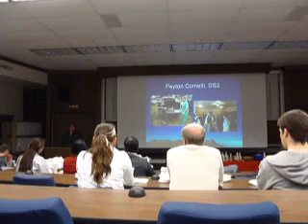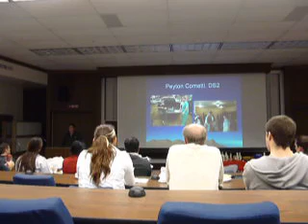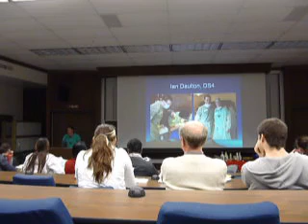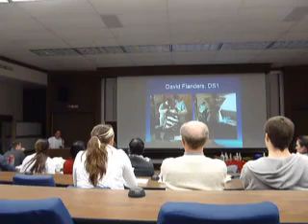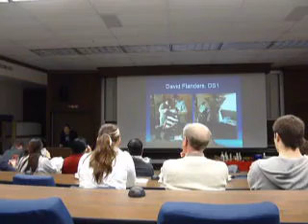"Laredo Mission Trip Student Volunteers"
UTHSCSA CMDA Noon Luncheon Series, 1-17-13